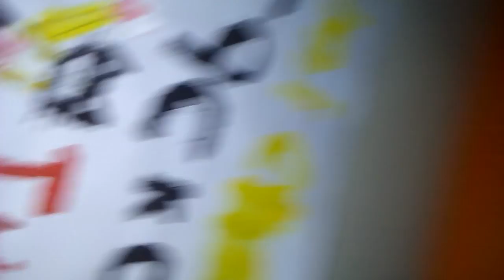Casi toda mis cosas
Dvif garcia